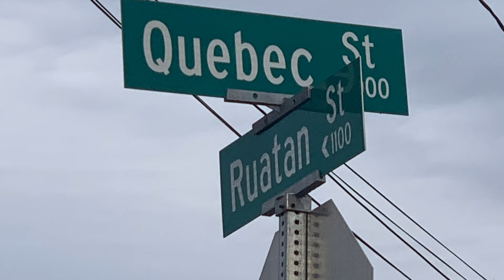Focus on the Community - 3rd District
Between 2019 and 2020, MCP had several really positive moments in our community outreach efforts in the 3rd District.  One in particular was the outreach to the Quebec Terrace Community.

The Quebec Terrace Community is very diverse with many residents that have come here from other countries.  Our community outreach officers and patrol officers from our day, evening, and midnight shifts committed to doing a total of 2.5 hours of foot patrol at various hours of the day for 2 months straight.

The primary focus of these patrols was to simply reach out and get to know folks in the community. In total, our officers documented over 1,000 contacts during 128 hours of dedicated patrol. MCP is certainly not finished in this community.  We are very proud of the officers from the 3rd district that committed to this effort every day and began to build new relationships and expand upon existing ones.